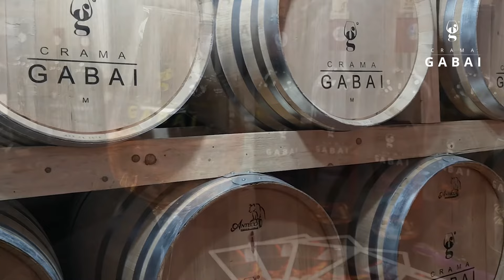Crama Gabai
Crama Gabai s-a născut din dragoste pentru vinul de calitate.

Binecuvântați de Dumnezeu cu pământ bun și roditor, cu soare cald și suflet curat, vrem să vă facem părtași la frumusețea și zestrea meleagurilor dobrogene, transpuse în savoarea unui pahar de vin de la Crama Gabai.

Situată în centrul Podișului Dobrogei, în apropiere de podgoria Murfatlar, la numai 10 minute de Constanța, pe o suprafață de 3 ha ce conferă viței de vie condiții favorabile de creștere, Crama Gabai respectă întru totul normele și procedurile europene de producere a vinului de calitate.